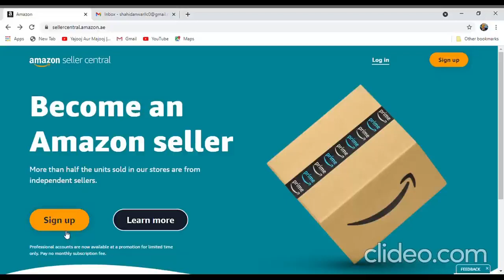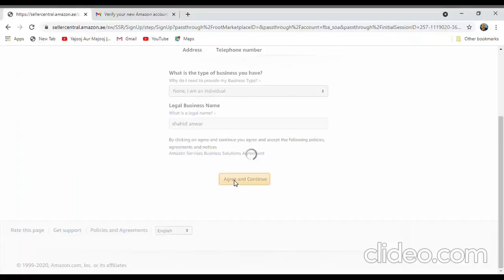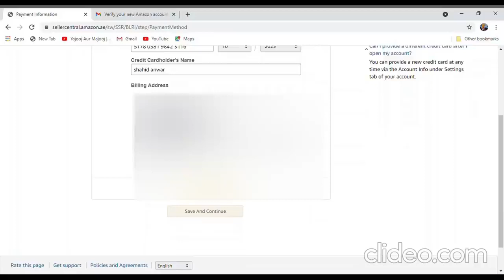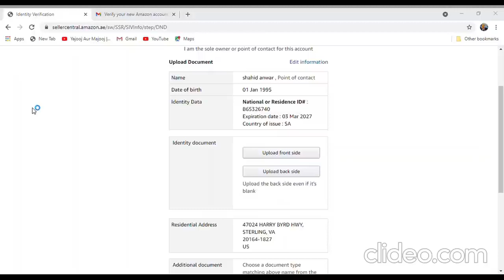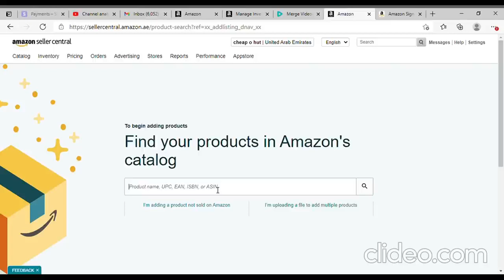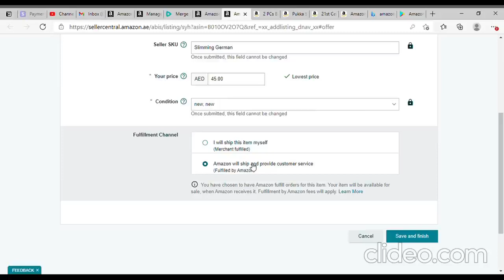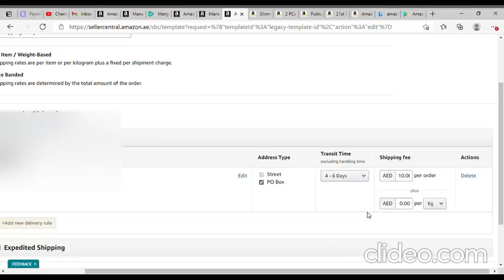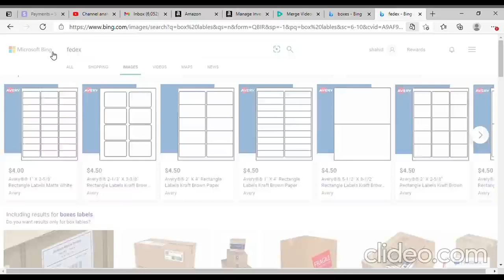How To Strat Vending And ATM Machine Business